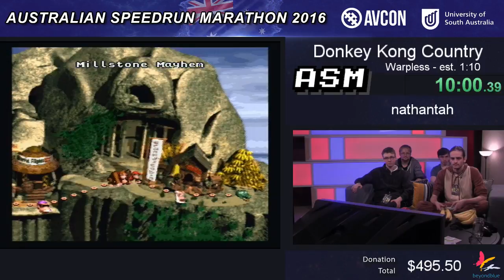ASM 2016 - Donkey Kong Country any% Warpless by nathantah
Final time; 51:22